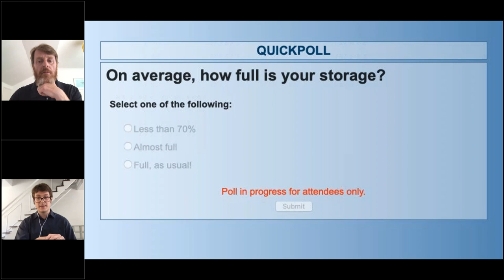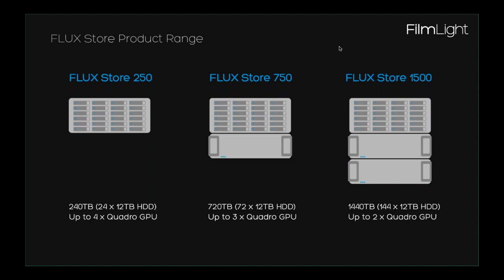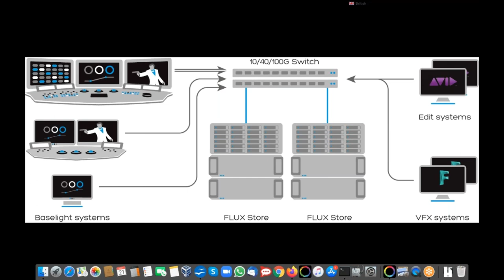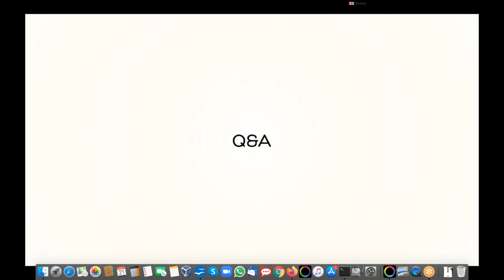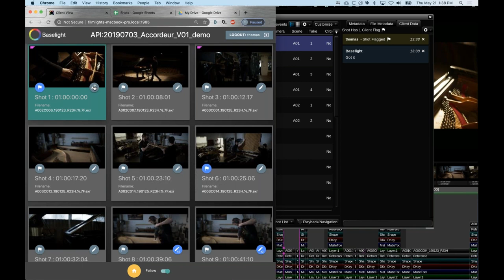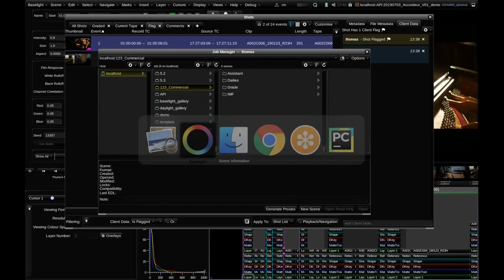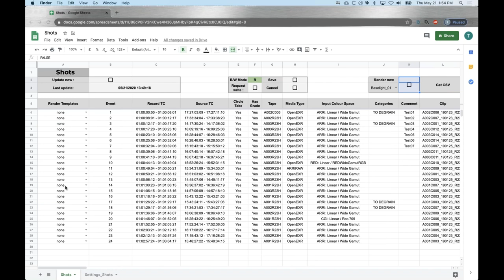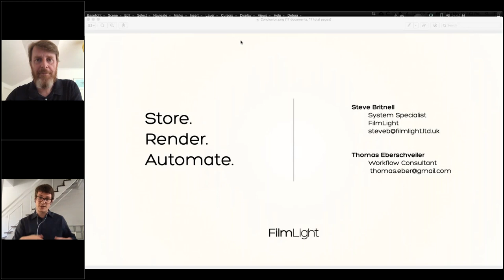Colour Online: Store, Render, Automate with FilmLight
Store, Render, Automate with FilmLight followed by Q&A
with Thomas Eberschveiler (Product and Workflow Consultant) and FilmLight’s Steve Britnell (System Specialist)

This webinar dives into the latest hardware and software solutions that FilmLight offers to expand the storage, render, automation and productivity strategies in post.

We introduce Baselight RENDER and FilmLight API, and showcase how they can integrate with your existing workflow. Along with FLUX Store, these advanced solutions enable you to increase bandwidth, reliability and collaboration for your colour grading pipeline, while reducing costs:

- Overview of networked storage optimisation with FLUX Store, FilmLight’s cost-effective storage and render node
- Discover how Baselight RENDER, our software-based renderer which is easily installed on customer-sourced hardware, can provide additional rendering instances
- Comparison of your different options to build better render pipelines
- Find out more about the FilmLight API, the new programming interface to the Baselight colour grading platform and Daylight, our dailies management and transcoding system